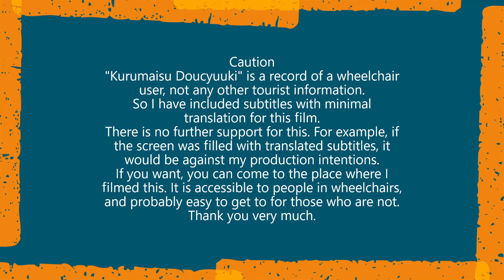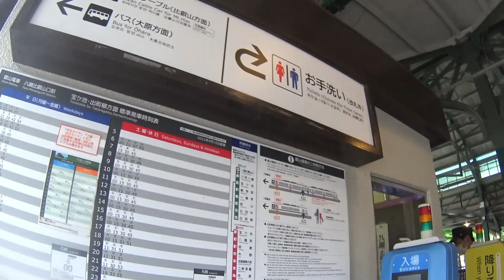車いす道中記京都編 叡電八瀬比叡山口駅乗車 京都府京都市編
車いすで、2022年8月13日に、京都府京都市左京区にある叡山電鉄の八瀬比叡山口駅にて、叡山電鉄本線の出町柳駅行き列車に乗車したときのものです。
In a wheelchair, boarding a train bound for Demachiyanagi Station on the Eizan Electric Railway main line at Yase-Hieizanguchi Station, Eizan Electric Railway, Sakyo-ku, Kyoto, Japan, on 13 August 2022.